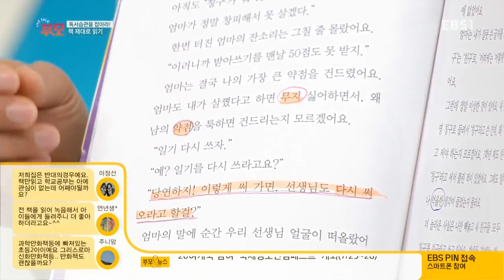라이브 토크 부모 - 독서 습관을 잡아라_#002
독서 습관을 잡아라,

우리 아이가 독서 습관을 기를 수 있다? 책 한권 읽지 않는 우리집 자식들, 전문가를 통해 아이에게 좋은 책을 읽게 하는 방법과 독서 습관을 갖게 할 수 있는 방법을 알아보자.

시청자 모바일 참여. 실시간 양방향 방송!

세상의 부모와 함께 하는 살아 있는 토크, LIVE TALK 부모!
실시간 참여로 짜릿한 생방송을 경험해 보세요!
채팅으로, 영상 통화로 방송에 참여하시면 MC와,
세상의 다른 부모들과 함께 이야기 할 수 있습니다!

▶ 월요일 속 터져도 내 자식

▶ 화요일 특강 '부모 필살기'

▶ 수요일 부모 마음 랭킹쇼

다양한 주제로 함께 수다 떨며, 부모의 자리를 돌아보는 시간!
LIVE TALK 부모! 함께해요~